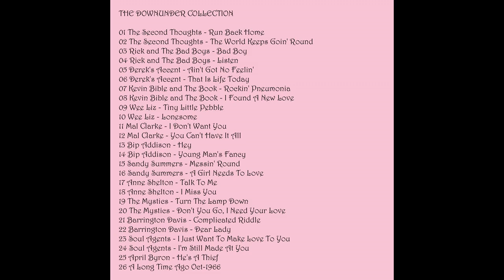Rick & The Bad Boys - Listen (1966)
Downunder was a shortlived Australian Sixties labels -- it lasted only five months, from June to October 1966, and released just thirteen singles. It was set up by producer-engineer Ossie Byrne and producer-songwriter-entrepreneur Nat Kipner to release recordings they made at Ossie's St Clair Studios in Hurstville. All thirteen singles were manufactured and distributed by Festival Records.
The label was owned by LKB Productions; it is probably safe to assume that Nat Kipner was the "K" and Ossie Byrne the "B" in this partnership.